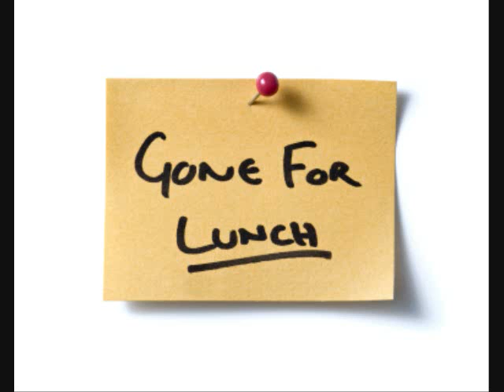The Chow Down Mixx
The Chow Down mixx. check it out. Take a break, chill, and relax during your lunch while you listen to the chow down mixx. Little something for y'all young, fresh ppl. Tell me what you think??

-Dj Britt AkA Pretty B